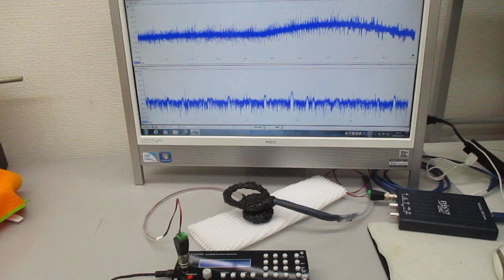超音波システム１ＭＨｚタイプ（音圧測定解析、発振制御）の利用技術